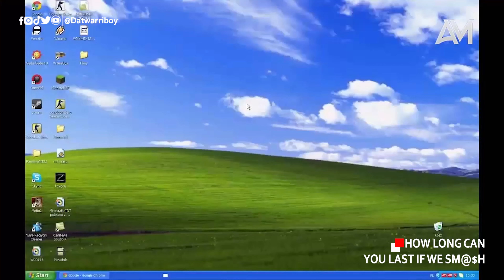How long can u last if we sma$h || PT 8 👀🍑 (Public Interview) Nigeria